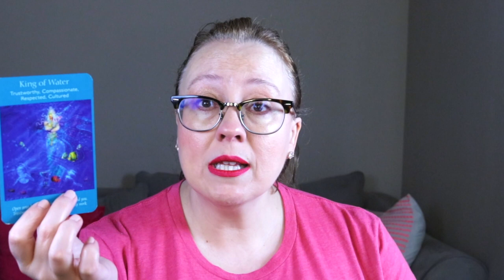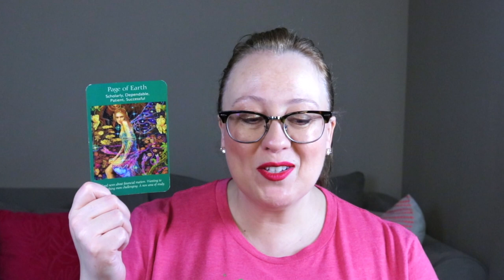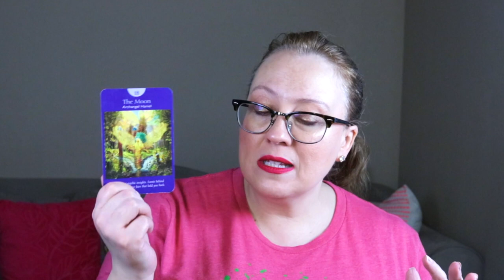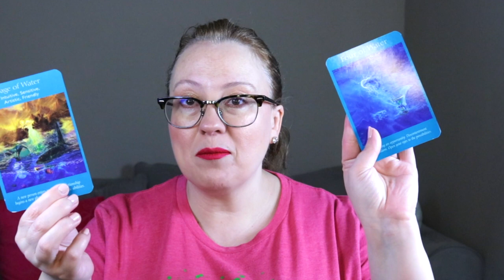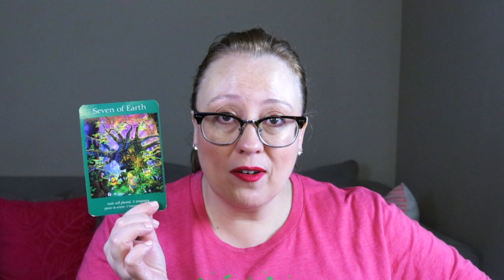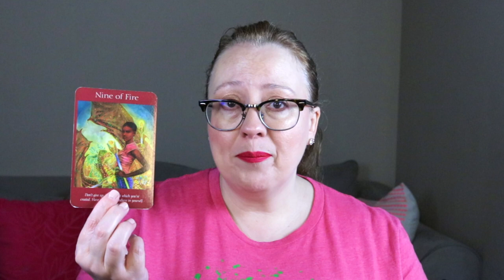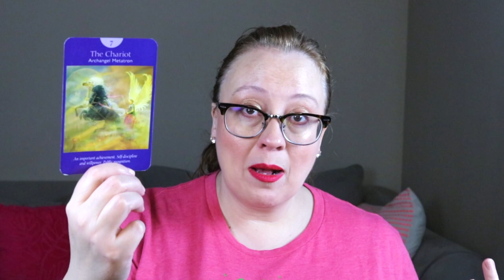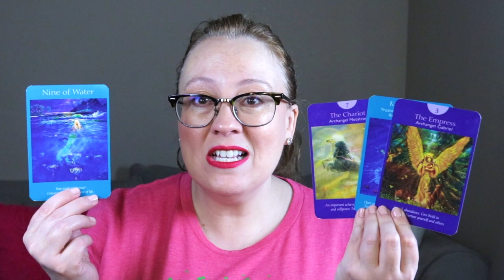WEEKLY ANGELIC MESSAGE | GOOD NEWS IS COMING!! JUNE 14, 2023 RELEASE